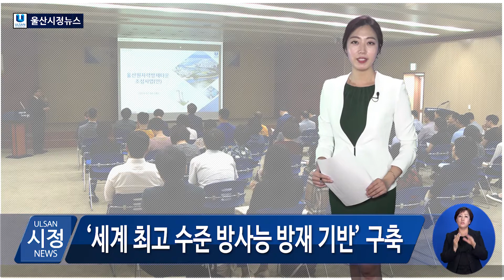[2019년 7월 5일(금) 오늘의 뉴스]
1.‘세계 최고 수준 방사능 방재 기반’ 구축
지난 4일 ‘울산 원자력 방재타운 조성사업 시민토론회’가 개최되었습니다.
2021년에 완공되는 ‘울산 원자력 방재타운’은 울주 종합체육공원 인접 부지를 대상 부지로 선정하였으며
부지 확장성과 주민수용성 등 경제, 사회, 환경적 조건이 뛰어난 것으로 조사되었습니다.

2.농수산물 도매시장 수산소매동 재축
지난 4일 ‘농수산물도매시장 수산소매동 재축 공사 기공식’이 열렸습니다. 수산소매동 재축 공사 사업비는 총 21억여 원이 투입되며 특히 화재에 대비한 최신 스프링클러를 설치하고 배수시설을 보완하는 등 상인들의 의견을 최대한 수렴해 설계에 반영했습니다.